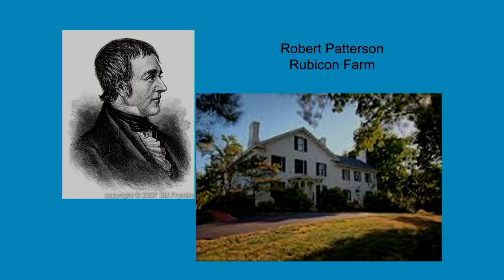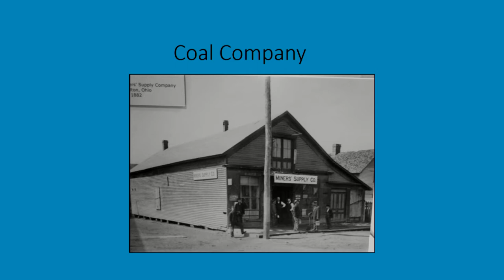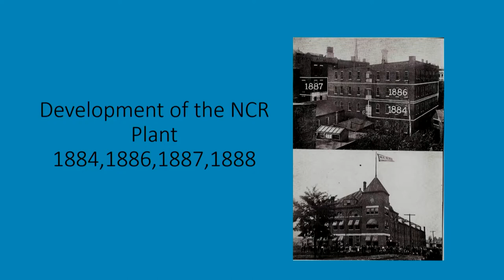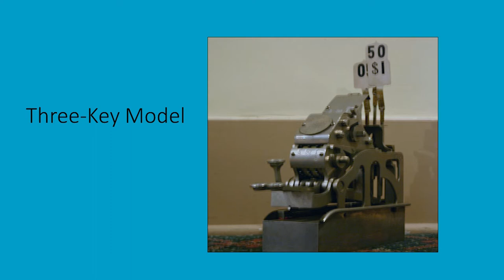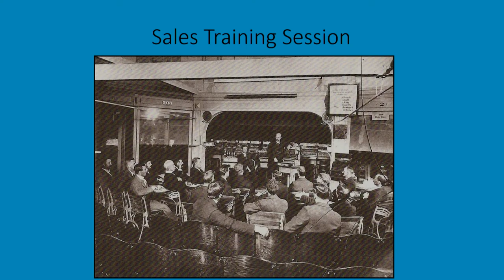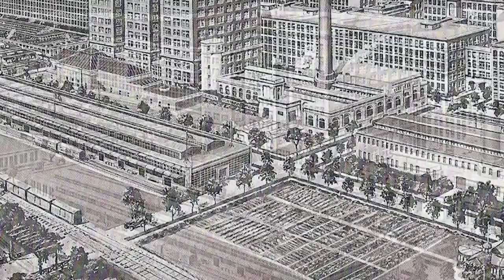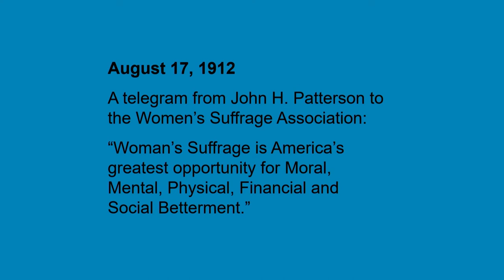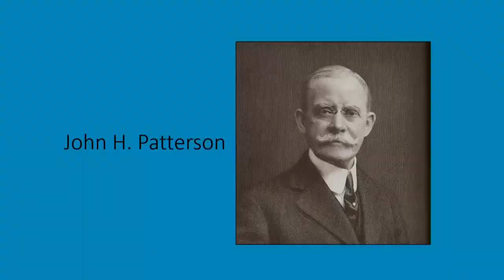The Life and Times of John H. Patterson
John H. Patterson grew up at his family’s Rubicon farm, completed high school, served briefly and without incident in the Union Army, and attended Dartmouth College, where he acquired a bachelor’s degree and a lifelong disdain for college men.

His disdain for higher education may have come when he returned to Dayton, diploma in hand, and found himself unemployable. His degree disqualified him for physical work; his lack of experience disqualified him for everything else. He eventually landed a job as a toll collector on the Miami-Erie Canal, an undemanding task that soon exhausted his limited capacity for boredom. He later got involved in cash registers and did quite well for himself.

The speaker, Jim Charters, is a spokesperson for Dayton History and speaks in the community about significant historical events and individuals from the Dayton area. He volunteers as an interpretive guide at Carillon Park and Hawthorn Hill. In 2013 he received Carillon Park’s “Volunteer of the Year” award.

Jim was born in Dayton and graduated from Chaminade High School and Ashford University. After a career with Illinois Tool Works (ITW), he returned to Washington Township to enjoy retirement; in particular golf and volunteering. He volunteers as a tutor at Centerville High School and Magsig Middle School. He also moderates classes at the Osher Lifelong Learning Institute at the University of Dayton and at Sinclair Community College. In addition, he has performed on stage as an actor with the Tipp City Players and Dayton History.